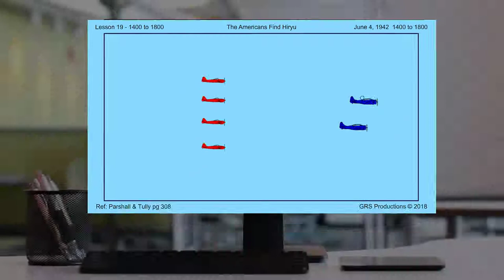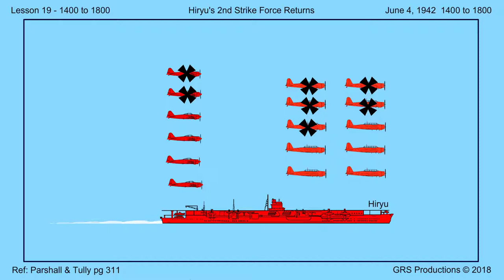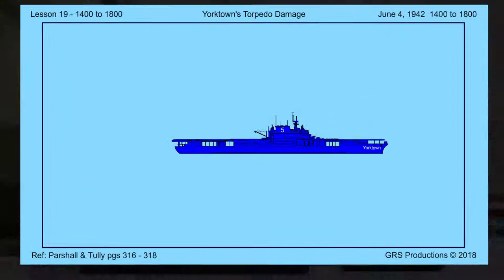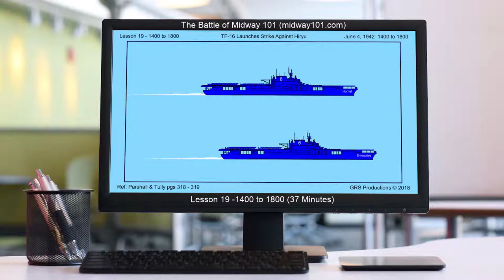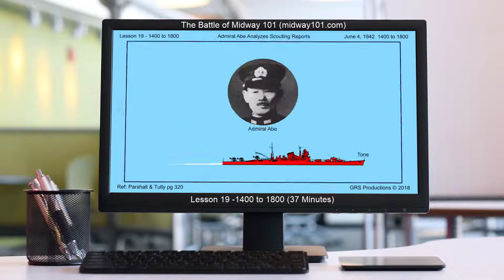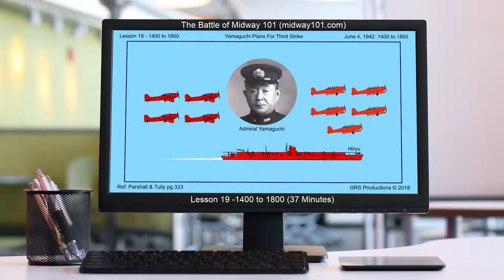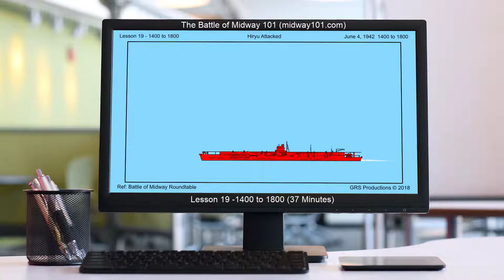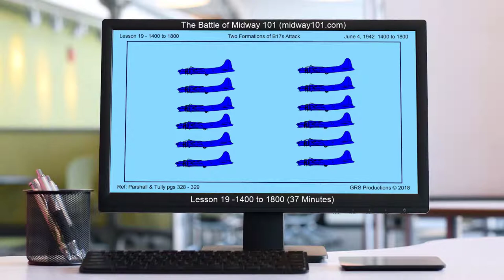The Battle of Midway 101 Lesson 19 Preview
The Battle of Midway 101 is an online course which covers the most important sea battle of the second world war.

The entire course is 8½ hours long and is presented in 22 video lessons. This particular video is a preview of lesson 19.

Lesson 19 is 37 minutes long.  Between 1400 and 1800 the torpedo planes of Hiryu’s second counter-strike attacked Yorktown, American scout planes located Hiryu, and a large explosion occurred on Akagi. Then Nagumo learned about two torpedo hits on another enemy carrier, Kaga and Soryu were abandoned, and TF-16 launched strikes against Hiryu. Not knowing that the American dive-bombers were approaching, Admiral Yamaguchi ordered a 90 minute delay in the launching of Hiryu’s third counter-strike. Lesson 19 covers these events including a description of the SBDs’ attack on Hiryu.

Increase your knowledge of the battle by discovering the answers to these questions:

Why did Admiral Nagumo order Admiral Kakuta to rendezvous with him as soon as possible?
How many Kates were in Hiryu’s second counter-strike?
What happened to strike leader Tomonaga?
And, how many torpedoes hit Yorktown?

All of the answers, and a lot more, can be found in lesson 19.

Course Contents

Lesson 01 "Before 1920" - A brief look at the Russo-Japanese War, World War One, and early development of the Japanese Navy.

Lesson 02 "The Twenties" - Japan is affected by The Naval Limitation Treaty of 1922 and the American Immigration Act of 1924.

Lesson 03 "The Thirties" - The Japanese sink the American gunboat Panay and capture Manchuria, Peking, Shanghai, and Nanking.

Lesson 04 "Prelude To War" - The Japanese decide to go to war in response to President Roosevelt’s executive order to freeze their assets.

Lesson 05 "Pearl Harbor" - Six Japanese carriers, commanded by Admiral Nagumo, successfully attacked Pearl Harbor.

Lesson 06 "Battle Origins" - Japanese military planners have a contentious debate about choosing the best strategic path forward.

Lesson 07 "Planning" - B25s bomb Tokyo. Yamamoto wins the strategic debate, but has to include an Alaskan operation as a compromise.

Lesson 08 "Preparations" - American code breakers warn Nimitz about Port Moresby. Lexington is sunk during the Coral Sea battle.

Lesson 09 "Approach" - Japanese fleets approach while American carriers wait northeast of Midway. Twenty two PBYs search for Kido Butai.

Lesson 10 "0400 to 0500" - Kido Butai launches 7 scouts and an attack on Midway. Americans launch 22 PBY and 10 SBD scout planes.

Lesson 11 "0500 to 0600" - One PBY sights the carriers of Kido Butai and another PBY sights Tomonaga's 108 plane Midway strike force.

Lesson 12 "0600 to 0700" - American fighters intercept Japanese strike force while the rest of Midway’s planes head for Japanese fleet.

Lesson 13 "0700 to 0800" - Midway’s planes attack. Tomonaga wants another strike. Ten American ships sighted. TF-16 launches strike.

Lesson 14 "0800 to 0900" - More attacks from Midway. Tomonaga returns. American carrier sighted. Nagumo makes a fateful decision.

Lesson 15 "0900 to 1000" - Tomonaga’s strike force is recovered. VT-8 and VT-6 torpedo squadrons attack. Other US carrier planes approach.

Lesson 16 "1000 to 1100" - American SBD dive-bombers get bomb hits on Kaga, Akagi and Soryu. Hiryu launches a counter strike.

Lesson 17 "1100 to 1200" - Kido Butai charges toward the enemy trying to create a surface engagement. Kates are prepared for a 2nd strike.

Lesson 18 "1200 to 1400" - Vals hit Yorktown. Fires blaze on Akagi, Kaga, and Soryu. Hiryu launches Kates. Americans work to repair Yorktown.

Lesson 19 "1400 to 1800" - Torpedo planes hit Yorktown, TF-16 launches against Hiryu, Kaga and Soryu are abandoned, SBDs hit Hiryu.

Lesson 20 "Nightfall" - Yorktown is abandoned. Soryu and Kaga are scuttled. Burning Hiryu comes to a stop. Mogami collides with Mikuma.

Lesson 21 "Day Two" - Kondo and Nagumo merge with Yamamoto. Hiryu sinks. Submarine I-168 is ordered to attack the damaged Yorktown.

Lesson 22 "Day Three" - Yamamoto heads west. TF-16 sinks cruiser Mikuma. I-168 torpedoes Yorktown. Spruance orders TF-16 back to Pearl.